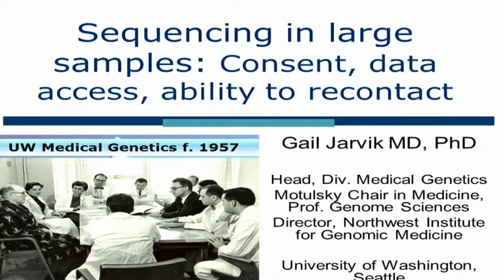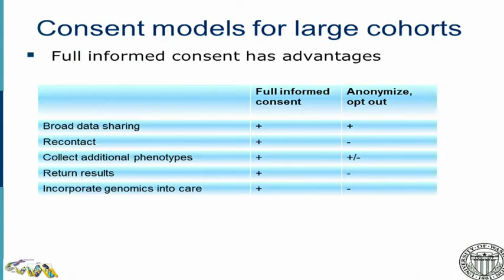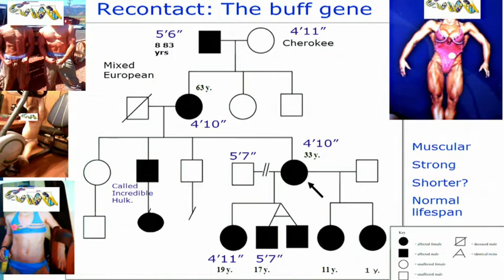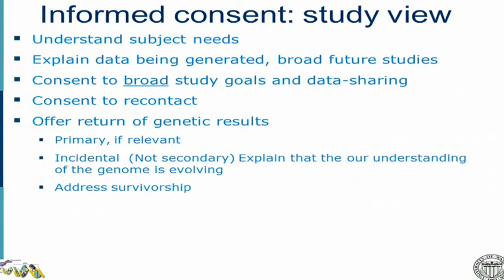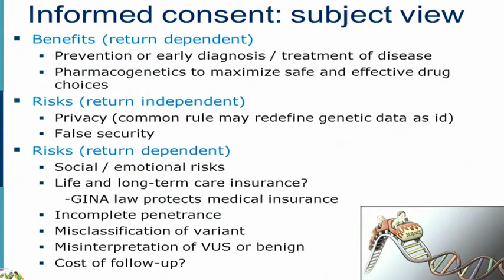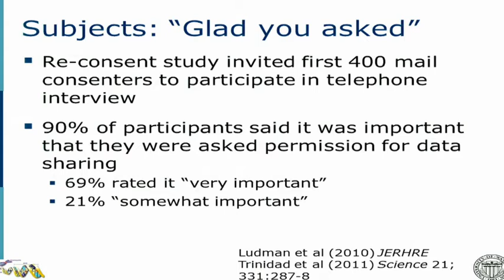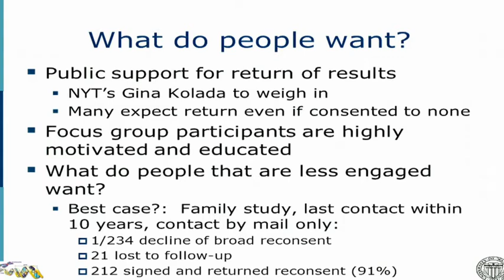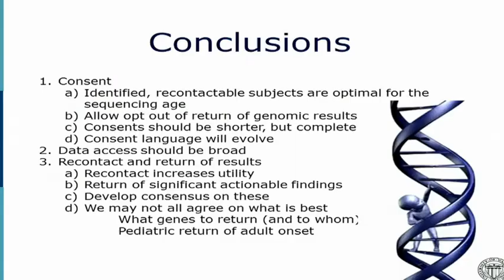Consent, Data Access, Ability to Recontact - Gail Jarvik